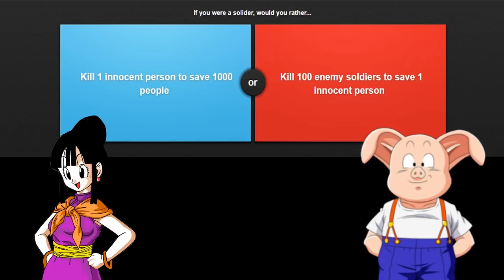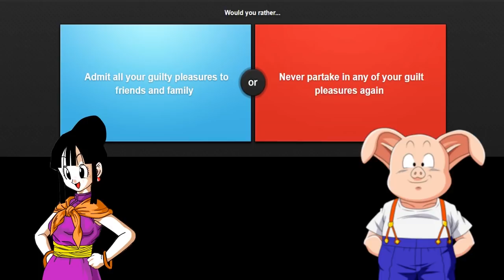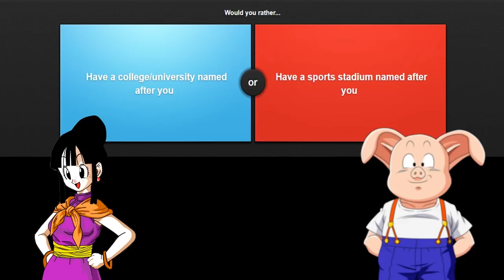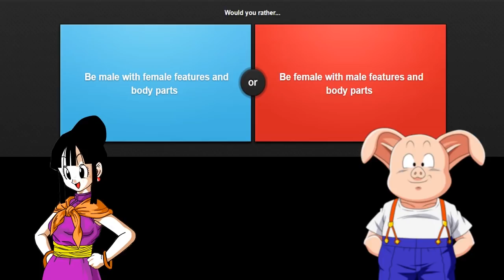ChiChi Plays: Would You Rather? ft/Oolong the Pig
Want more of your favorite Kaoi K Mom? Well then be sure to check out the voice behind yours truly on Twitch!